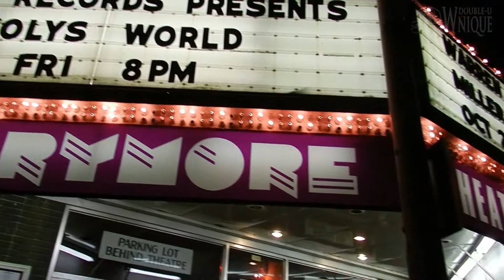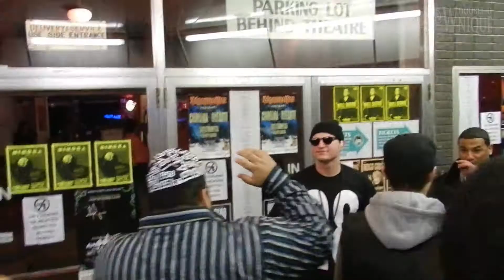Woly's World DVD Release / Pain 1's Birthday Party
This is video from the Woly's World DVD Release / Pain 1 Birthday Party on Friday October, 21 at the Barrymore Theatre in Madison, Wis.